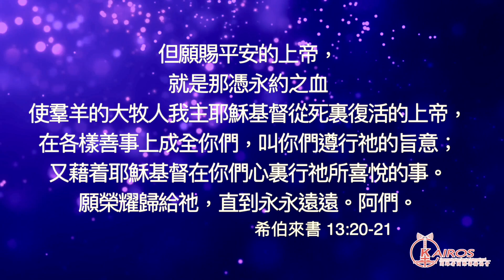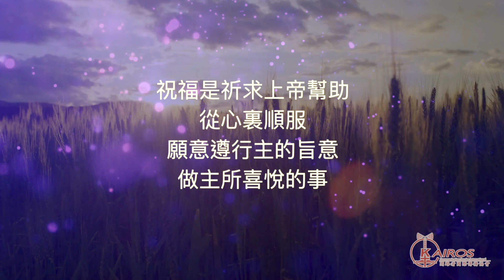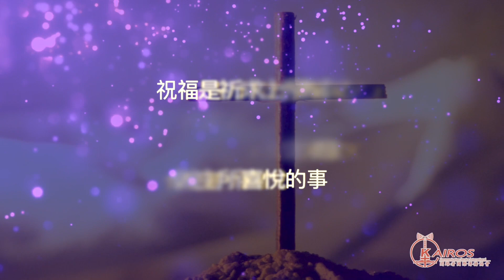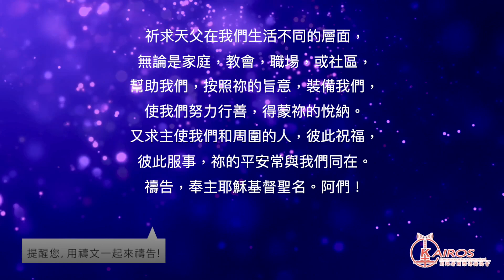【粵語】【禱告 平安系列】禱告的學習：祝福禱文